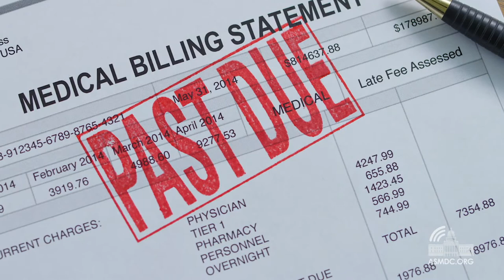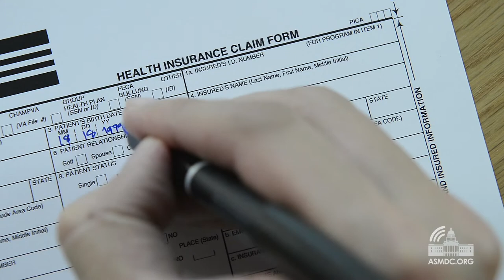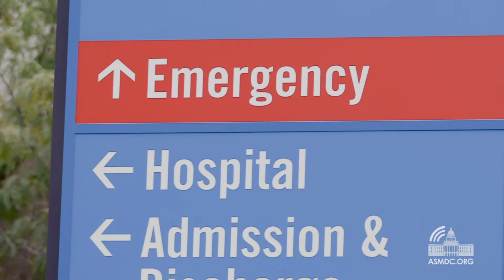Assemblymember Kalra Talks about AB 1400, the CA Guaranteed Health Care for All Act